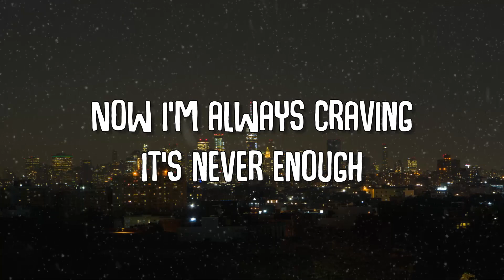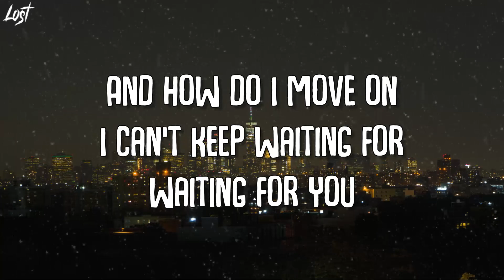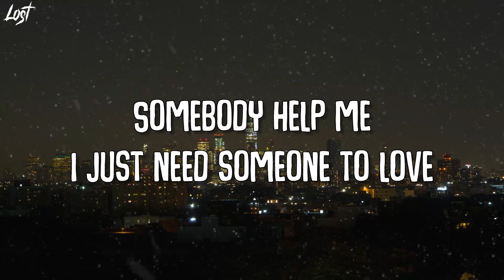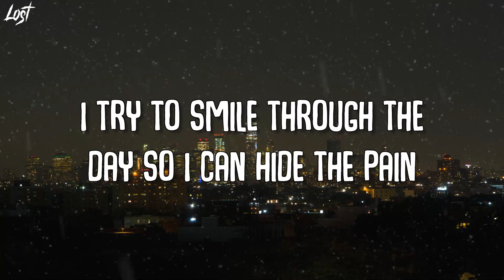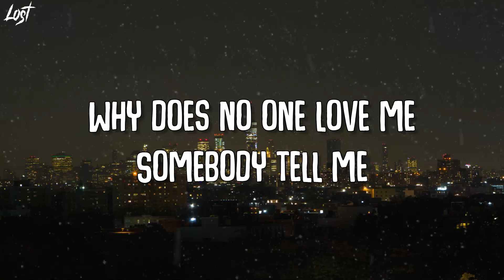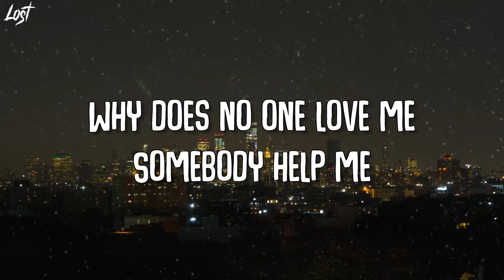CRÈME - CRAVE (Lyrics)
Remember the old days
We were treated like royalty
But we grew up fast
The memories died after every birthday

Now I'm always craving
I just need someone to love

Why does no one love me
Somebody tell me

Been here for so long
Where did I go wrong
And how do I move on
I can't keep waiting for waiting for you

I'm loosing my patience
Am I not enough
Somebody help me

I'm waisting time playing endless games
I try to smile through the day so I can hide the pain

Me craving
I'm craving